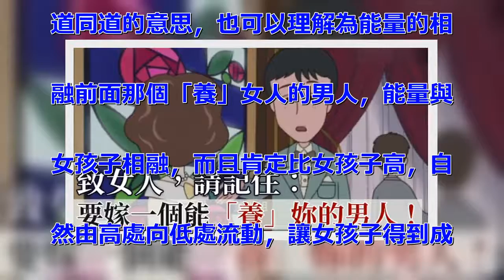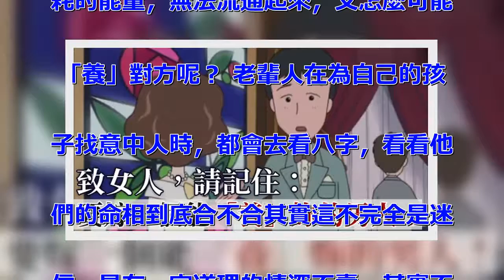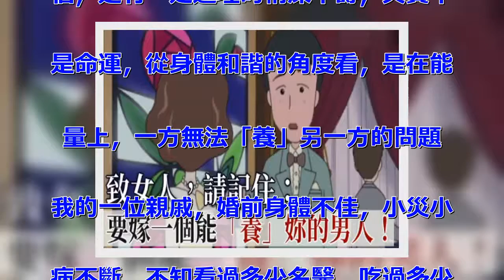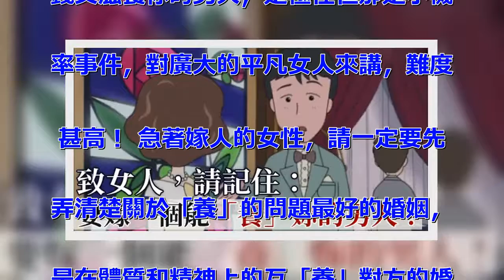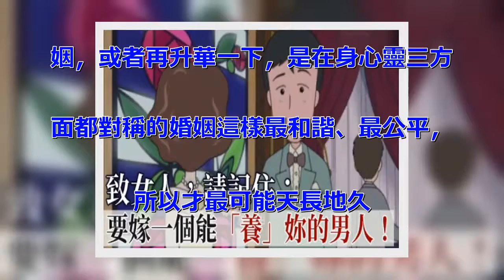女人請記住：要嫁給一個能「養」妳的男人！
女人究竟要嫁給一個怎樣的男人才會更
加幸福？這個問題可以沒有答案，也可
以有很多種答案嫁給一個他愛你遠比你
愛他的男人，嫁給一個家財萬貫的男人
，嫁給一個你深愛的男人……每個人的
想法不同，答案自然也就不同 不少女
人認為，婚姻是女人的穩定飯票很多女
孩從小的夢想就是嫁人，然後依靠老公
獲得長期穩定的報酬，但是你要知道，
婚姻只保證了一個最低的溫飽標準 你
可以不嫁一個養你的男人，但一定要嫁
一個「養」你的男人前一個養你，沒有
引號，你當然明白考量的是男人的經濟
能力而後一個「養」，指的是你們在身
體及性格上合不合 男人對女人的 「
養」，絕不是他肯把錢給你花那麼簡單
 我曾錯誤的估計過人的走向有一個女
孩子長得毫無特點，我正暗自擔心她嫁
不出去的時候，人家已經嫁做人婦，又
過了一兩年，這個不起眼的女孩子，居
然有了可以稱作「艷光」的面相再看走
在她身邊的男人，不管他外形如何，氣
度如何，你都不得不羨慕，這個男人有
特殊的能量，他把一個小女孩「養」成
了一個小美人 這也間接回答了另一個
問題，為什麼有的人結婚後會變美，有
的人卻變醜？ 你不得不承認，男女之
間是存在能量互換的，看不見，卻感覺
得到 為什麼我們總是會和同一類人做
朋友？這是因為彼此的能量振動頻率相
似，感覺舒服，當然相互吸引而成為同
道同道的意思，也可以理解為能量的相
融前面那個「養」女人的男人，能量與
女孩子相融，而且肯定比女孩子高，自
然由高處向低處流動，讓女孩子得到成
長，人自然會變得更美 疑問來了，為
什麼有些人相愛並走到了一起後，反而
相互消磨了呢？那是因為兩性之間，無
論是順緣，還是孽緣，能量都會相互吸
引，就像磁場一樣但是，孽緣終不是「
養」對方的，因為這種關係，是相互消
耗的能量，無法流通起來，又怎麼可能
「養」對方呢？ 老輩人在為自己的孩
子找意中人時，都會去看八字，看看他
們的命相到底合不合其實這不完全是迷
信，是有一定道理的情深不壽，其實不
是命運，從身體和諧的角度看，是在能
量上，一方無法「養」另一方的問題
我的一位親戚，婚前身體不佳，小災小
病不斷，不知看過多少名醫，吃過多少
苦藥，但病根兒一直都在但嫁人後，身
體卻奇蹟般的好了起來中醫的解釋是，
男人身體里的火，正好中和這個女孩子
的寒涼，一物降一物，這解釋真有哲學
的味道一位女子，婚前嬌艷如花，可這
朵花婚後卻蔫得非常快 3年的婚姻，
幾乎讓她得了憂鬱症這個男人不「養」
她，還在消耗她，他們在一起，一直是
她在付出，這個自私的男人使她日漸憔
悴她最終選擇了離婚，走出來不久，感
覺陰鬱能量一掃而空，這朵即將枯萎的
花漸漸恢復了生氣，再次燦爛綻放 真
正「養」女人的男人，不用去費心了解
這個男人的身體品性，只看女人的狀態
就可以知道如果一個女人的眼神是安定
的，臉上是有光華的，那就算是嫁對人
了如前所述，那些婚前看著不好看，婚
後卻越來越漂亮的女人，就是嫁對了「
養」自己的男人 由此，我願意得出這
樣的結論：「養」女人的男人，最重要
的一個特點，就是他的身體能量能讓女
人心神安定兩個人處在一個空間的時候
，就是不說話，也會自然地、默默地流
通著彼此的愛能如果是不相合的人，對
方從你面前走過，敏感的人就會感到那
看不見的壓力，又怎麼可能「養」人呢
？ 錢能買來健康嗎？錢能買來順心嗎
？錢能買來和諧嗎？ 不，如果不是一
窮二白，不要試圖用美麗去嫁養你的男
人，「養」你的男人才是最佳當然，有
錢又滋養你的男人，是極佳但那是小機
率事件，對廣大的平凡女人來講，難度
甚高！ 急著嫁人的女性，請一定要先
弄清楚關於「養」的問題最好的婚姻，
是在體質和精神上的互「養」對方的婚
姻，或者再升華一下，是在身心靈三方
面都對稱的婚姻這樣最和諧、最公平，
所以才最可能天長地久